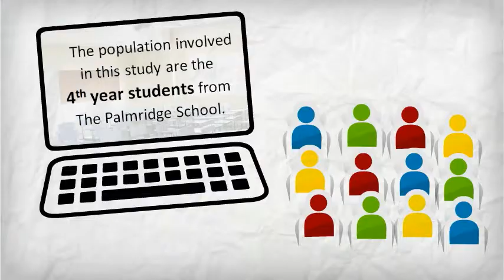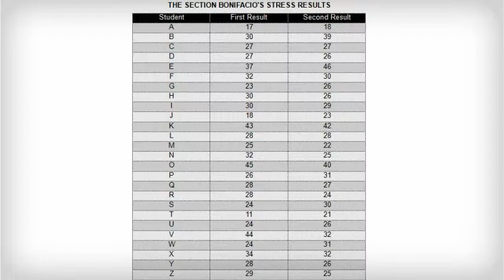THESIS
for Defense